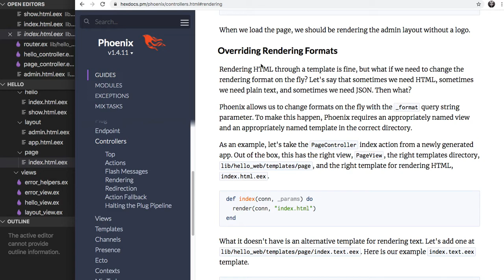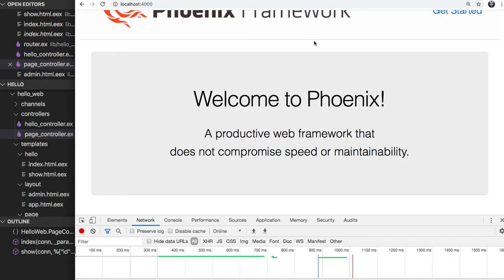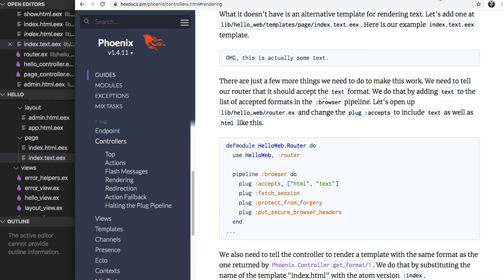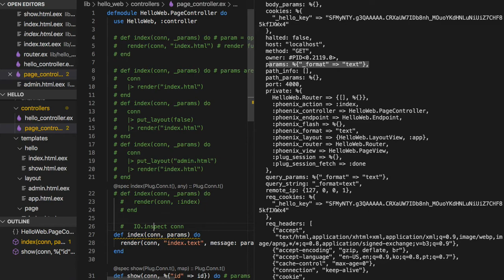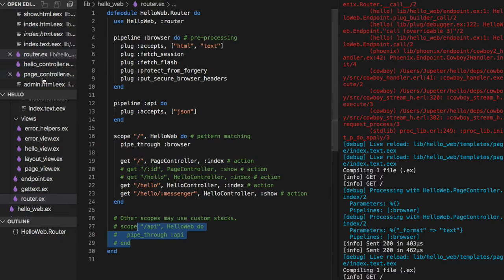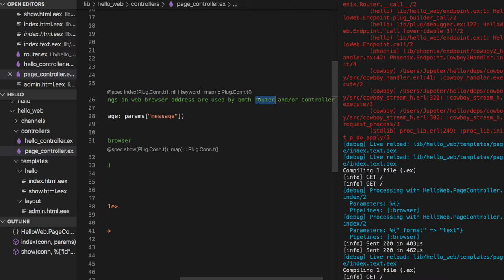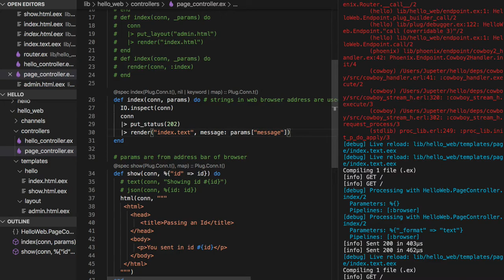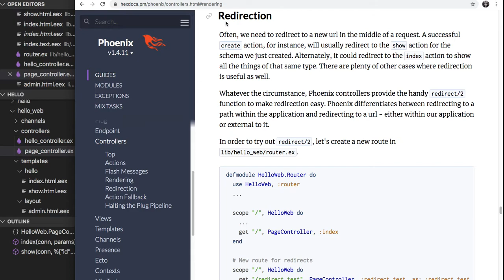[피닉스] 262 - Overriding Rendering Formats